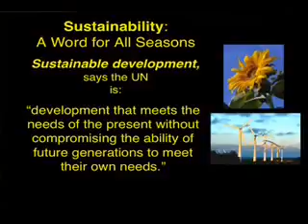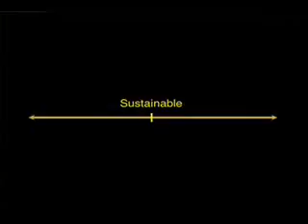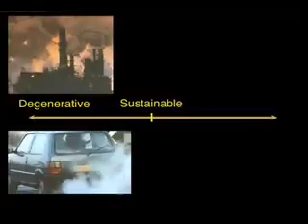Why Climate Change is an issue PART2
this is an excerpt from the video "Toby Hemenway -how permaculture can save humanity and the earth but not civilization"
Bernie Sanders is the ONLY candidate who cares about Our Future